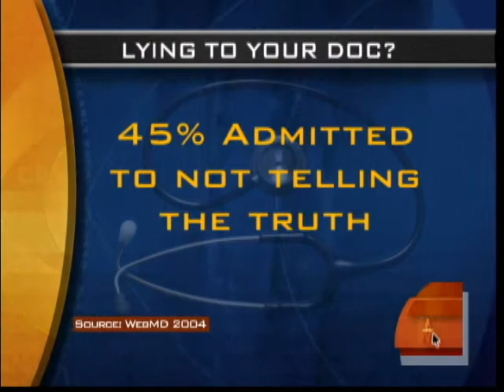Failed Dr/Patient Partnerships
Dr. Jennifer Ashton explains to Harry Smith how both doctors need to encourage open honesty with patients while patients need not hide important behavior or physical symptoms.